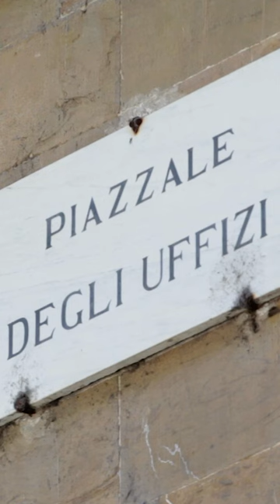Florence - Uffizi Gallery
The Uffizi Gallery in Florence, Italy,  contains the world's most important collection of Italian Medieval and Renaissance art! Yet, when construction on the Uffizi began nearly five centuries ago, it was not intended to serve as a museum. Discover how the Uffizi was part of the Medici plan to transform a republican city into a royal one.

3. ROCKY'S PODCAST | "REBUILDING THE RENAISSANCE" [available in all major podcast platforms]

*** QUESTION  *** Have a question about this Video, Art History, European History, Italian Culture or Anything Else? Post in comments section of this video!